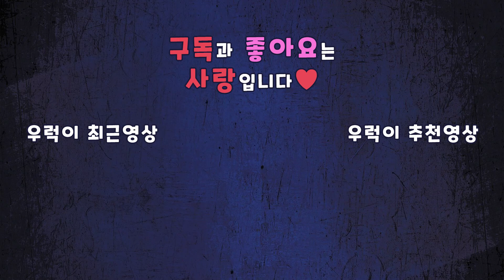이남자...뱅드림 안할땐 어떨까..? 의자 폭력 멈춰!!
절대 때리지 마세요...

💎 콜드워터 유튜브 채널 Cold Water Youtube Cahnnel

📢BGM
✔️Track - NEFFEX - Blow Up
✔️나눔뮤직 때리지 마세요...